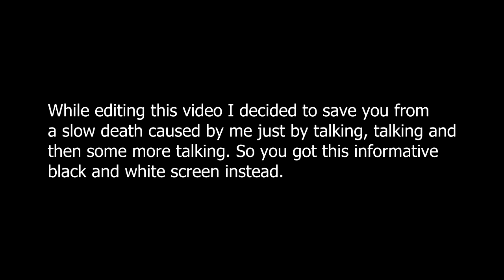65 Lowman Amp Pack by Tone Junkie (Kemper profiles demo)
65 Lowman Amp Pack by Tone Junkie (Kemper profiles demo)
Kemper Rig Showcase from Have Guitar!

Have Guitar's proud to present a Kemper Rig Showcase featuring Tone Junkie's 65 Lowman Amp Pack. It's a first time for me, trying out Kemper profiles from Tone Junkie but it will certainly not be the last time! These profiles are taken from a Fender Bassman from 1965 equipped with NOS RCS tubes and in this pack you will get 36 studio profiles ranging from clean to quite high gain.

The Lowman pack might not be for metal but there some sweet high gain sound to be had here. Then you have those lovely just-about-to-breakup tones... I'd say this pack has the sounds you need for styles like rock, blues, hard/classic rock and so on. I had a great time recording this Rig Showcase and I hope you'll understand why when you hear the demos in this video.

I really do need that support now when Youtube has decided that you need 1000 sub's to stay in their partnership program... also, up until the 31th of January 2018, all new subscribers will get a free profile pack from TMS Profiles, their SL5 pack (based on a Marshall SL5 amp).

Equipment used in this video:
ESP Phoenix II (Seymour Duncan JB/'59)
Fender American Standard Stratocaster (Shawbucker/Custom 50's)
Gibson Les Paul '76
Kemper Profiling Amp
Electro Harmonix Green Russian Big Muff

(turn that into a regular email adress ... did this to avoid spam!)

And don't forget - Fret Nut... Have Guitar!

Recorded with a Sony FDR-AX100 and edited in Magix Movie Studio Platinum 14. Sound, unless otherwise mentioned, is recorded in Reaper.